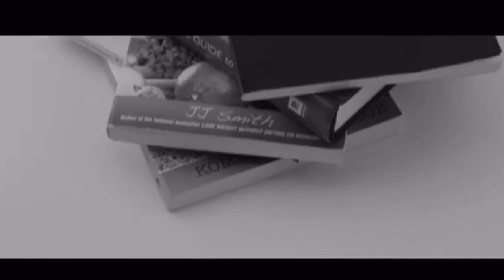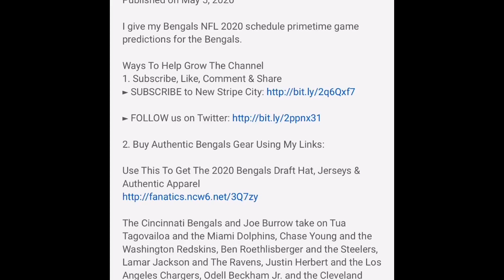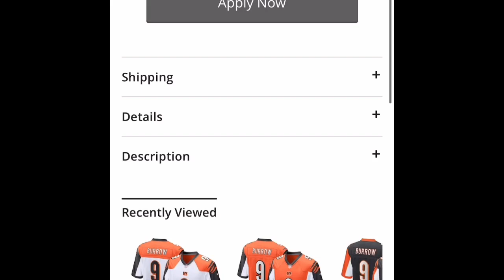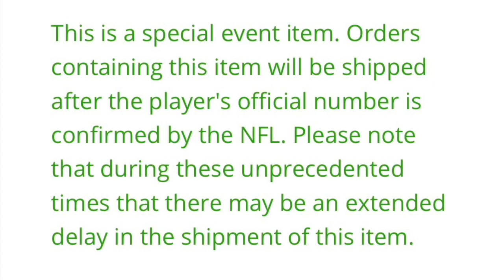Trae Waynes To Miss The Season?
I discuss the Trae Waynes pectoral injury and what this means for the Bengals’ secondary going forward.

Ways To Help Grow The Channel

2. Buy Authentic Bengals Gear Using My Links:

Use This To Get The 2020 Bengals Draft Hat, Jerseys & Authentic Apparel